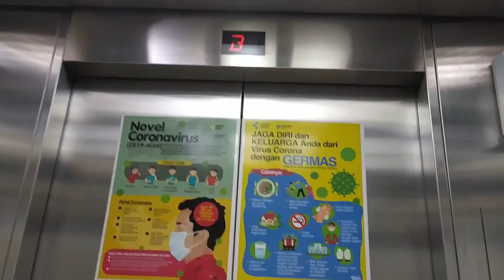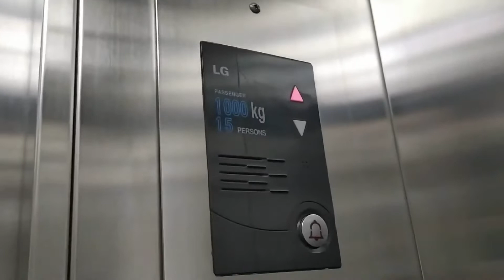LG Traction Elevator at Plaza Adorama, Jakarta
A LG Di1 elevator with indicator at top. Quite rare to see LG/SIGMA indicator at top. Enjoy!

Building Name: Plaza Adorama
Floors served: B, G, 1-3
Capacity: 1000 kg, 15 Persons
History: Original